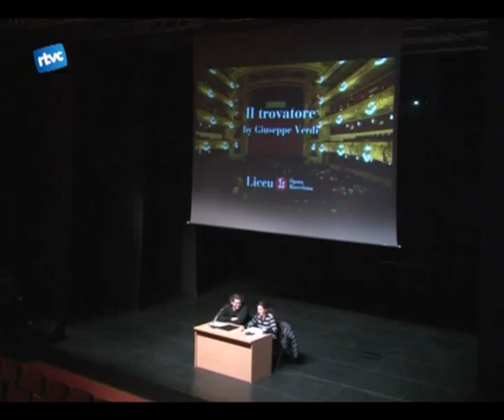Primera projecció del Circuit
Ho deiem abans de començar amb els festes de Nadal i ho tornem a informar ara. El centre Cultural de Cardedeu sha afegit en el Circuit Català de Cinema Digital. Aqeust projecte permet acostar òperes i esdeveniments de gran format al nostre poble. El passat 22 de desembre vam poder veure la primera de les propostes... veiem quines més ens té preparades aquest projecte.